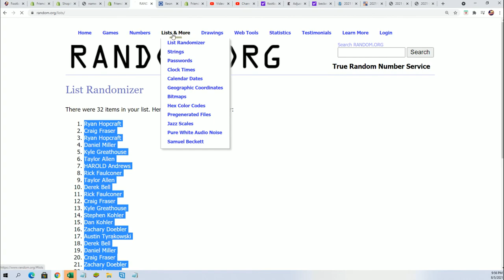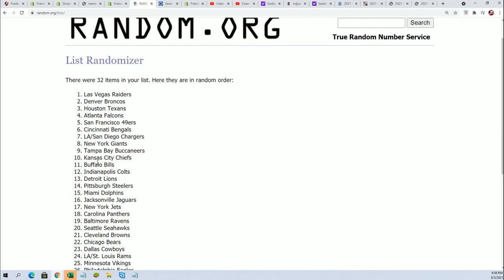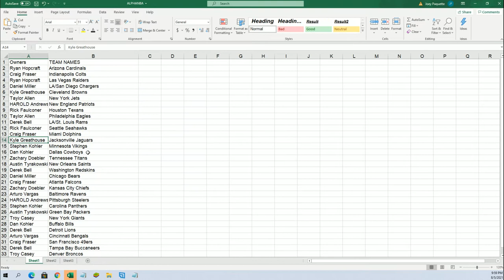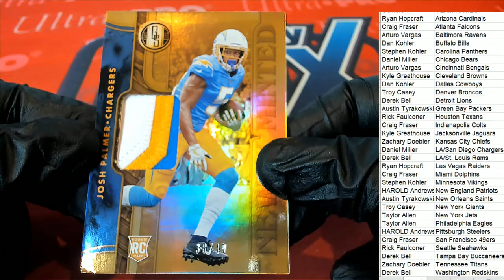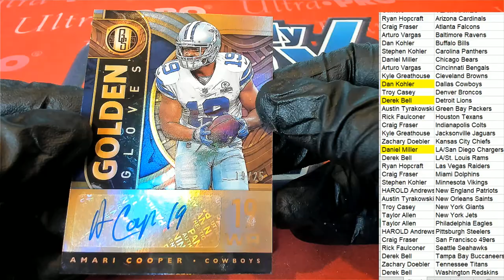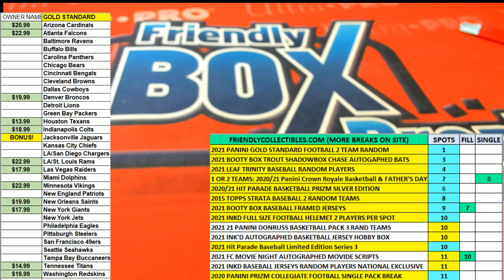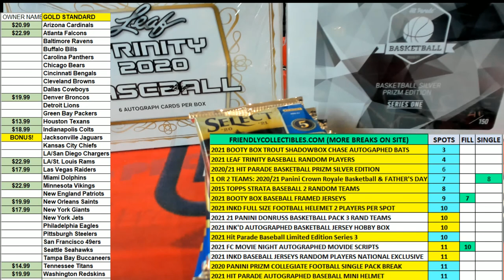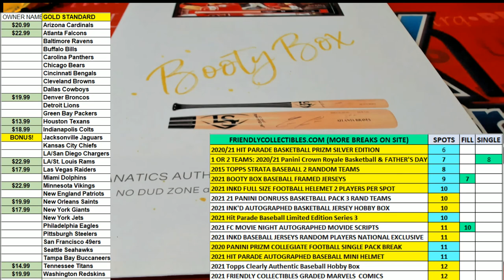2021 Panini Gold Standard Football Hobby Box ID PANGOLDSTFBRT201